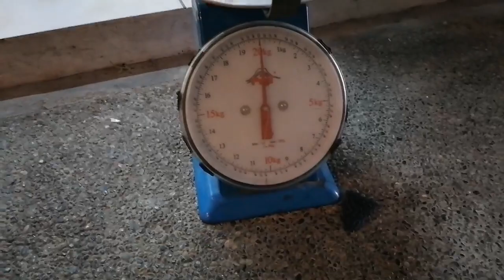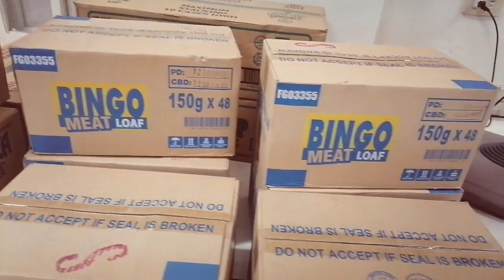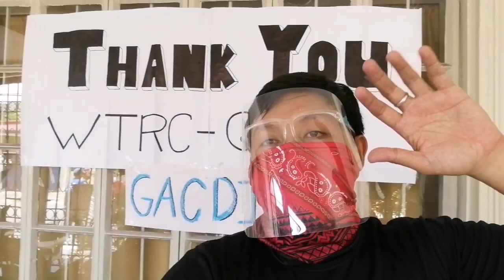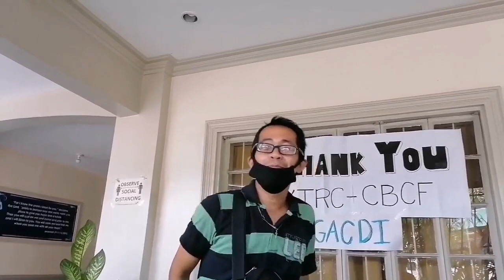Share & Care (Part 1)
Unang una sa lahat salamat sa Panginoon sa Kanyang mga biyaya na pinaparating kahit sa gitna ng pandemya patuloy ang pagpapadala ng tulong para sa mga taong nangangailangan.

Salute & thank you din sa
- Wholistic Transformation Resources Center (WTRC)
- Cornerstone Bible Christian Fellowship (CBCF)

Sa pag sponsor kung hindi dahil sa inyo hindi po ito mangyayari.

At syempre sa mga committed natin na mga Volunteers. High Five! Sa inyo mga Papi

Patrick
Rein
Mikel
Keempe
Raymond
Joemar
Arnel
James
Ian
Juvelyn